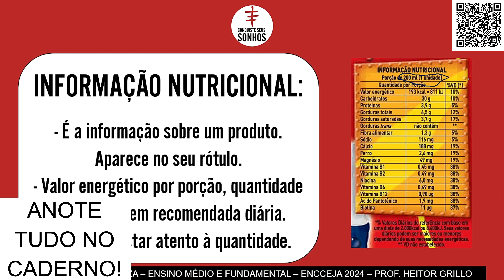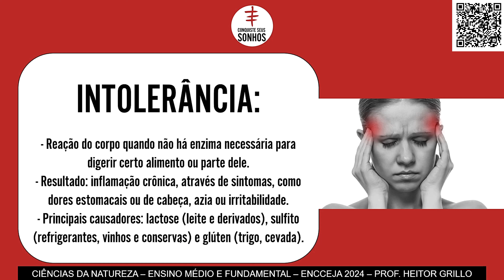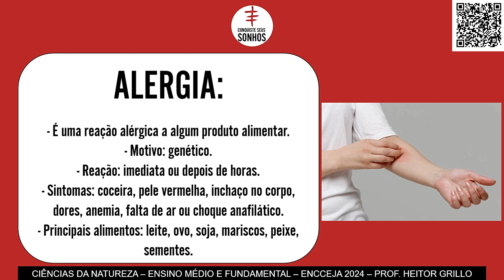AULA 16 - CIÊNCIAS DA NATUREZA - INTOLERÂNCIA E ALERGIAS - ENCCEJA 2024 - ENSINO MÉDIO E FUNDAMENTAL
🔻🔻 Materiais 🔻🔻

🔻🔻 Links Importantes 🔻🔻

🔻🔻 VÍDEOS SUGERIDOS 🔻🔻

Bons estudos!